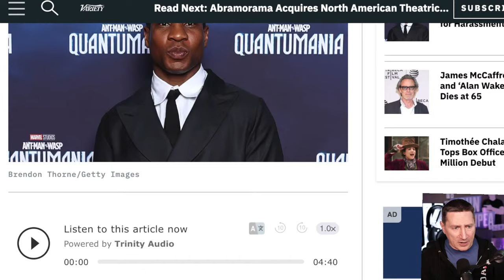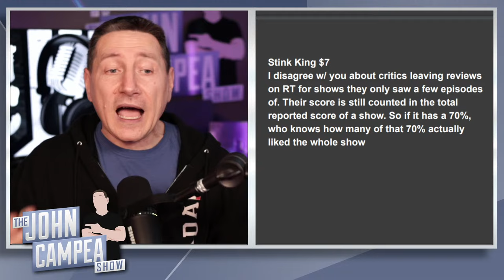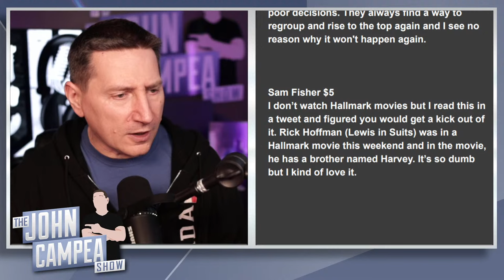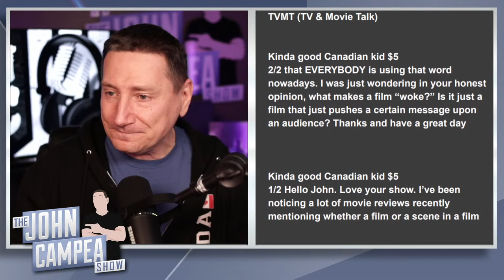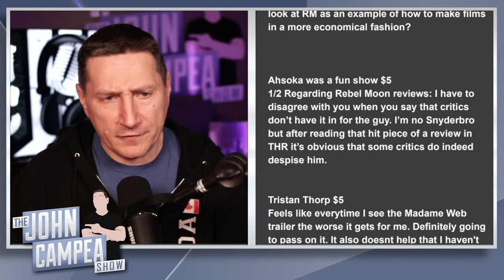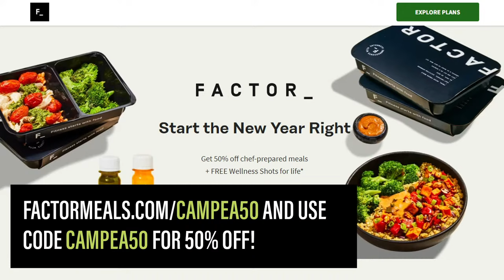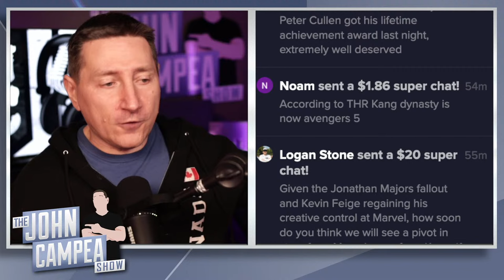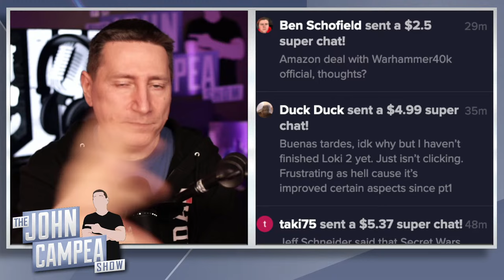Marvel Drops Jonathan Majors - Open Mic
On this installment of Open Mic The TJCS crew answers viewer questions and more!

to cut your wireless bill to 15 bucks a month, and for a limited time, buy any 3-month Mint Mobile plan and get three more months FREE.

Rocket Money | Find & Cancel Subscriptions, Track Your Spending, Create A Budget, and more
to stop wasting money on things you don’t use, cancel unwanted subscriptions, and manage your money the easy way.

Mic pre-amps

Streaming Software
Wirecast Pro